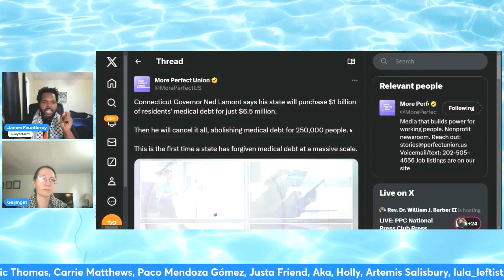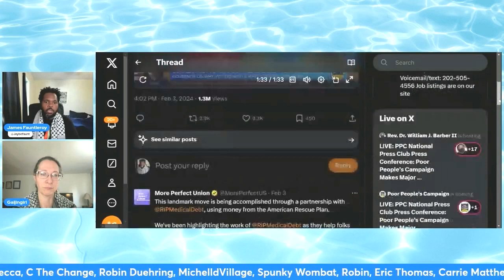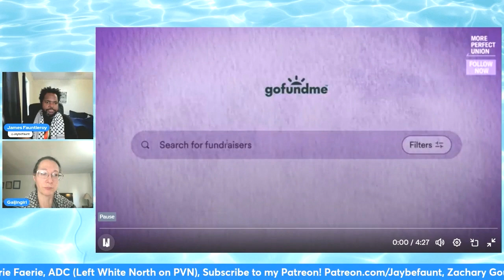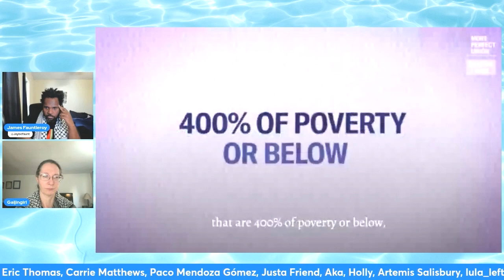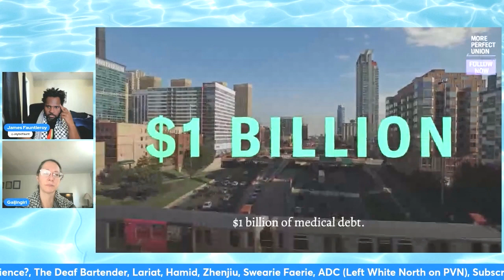Connecticut FORGIVES Medical Debt?!